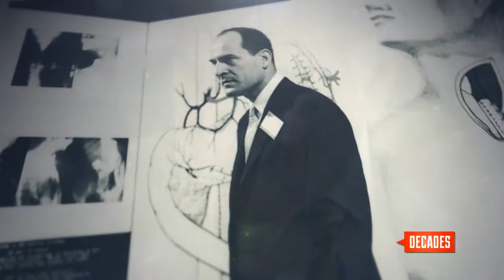Remembering Dr. Henry Heimlich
Rest in peace Dr. Henry Heimlich, inventor of the Heimlich Maneuver.